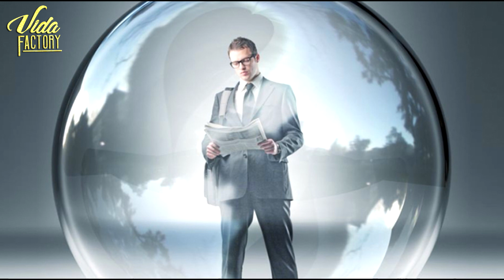Yo sé dónde está el Amor de tú Vida ¡SI TU LO DECIDES!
Este vídeo te lo hice con todo el amor del mundo.
Se que estas listo para amar de verdad y por verdad me refiero a la Verdad Clara.

Atrévete a AMAR  , sin miedo, sin temor, sin problemas, sin carencia, sin dolor y sin juicio al Ser más Increíble de Todo el Puto y Maravilloso UNIVERSO. ¡¡¡TÚ!! - ¡¡YO!!

Te imaginarias que pasaría?
o que... nunca ni siquiera te había pasado la idea por la cabeza?

Vida Factory

Jorge Daniel Oarion - Nuria Tello - Shakti Narayan